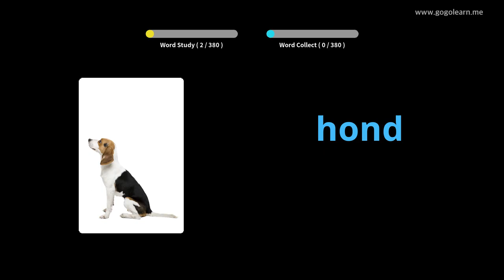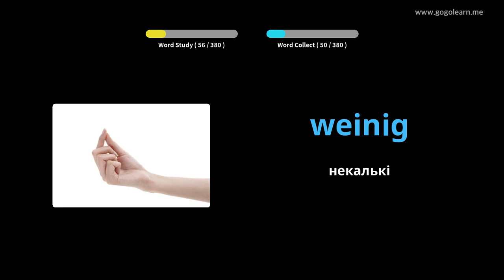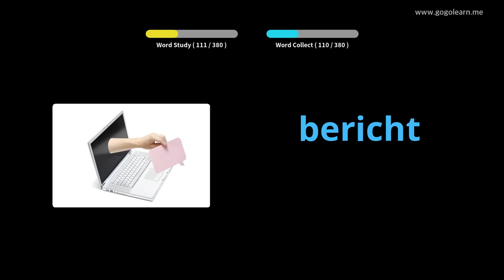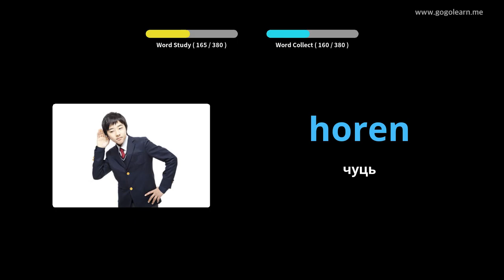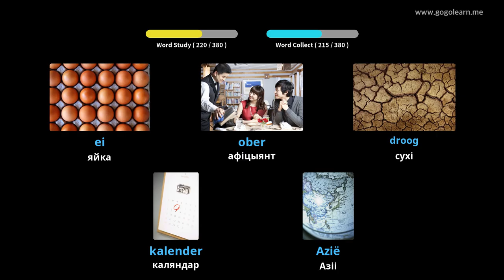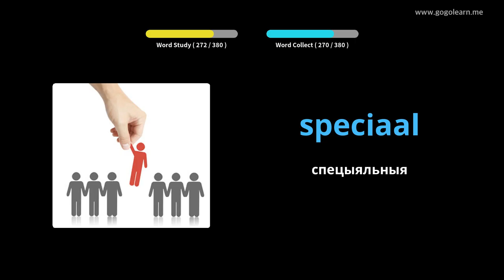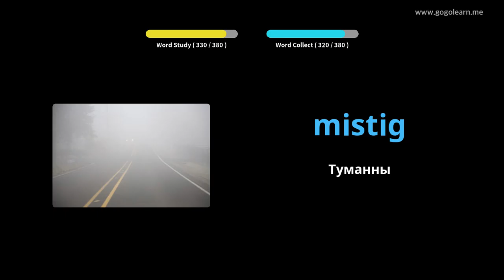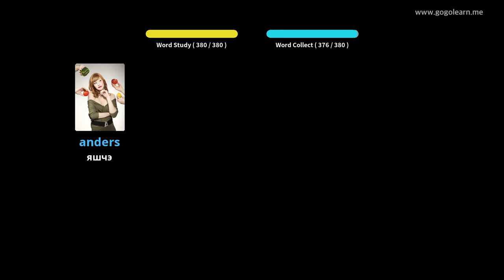Галандская лексіка Сярэдняя школа 1 | Golearn